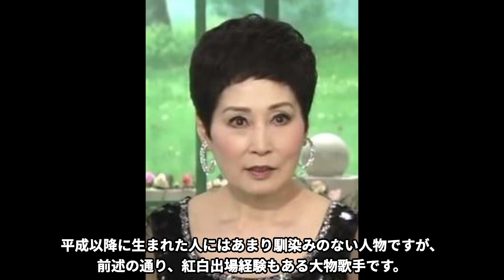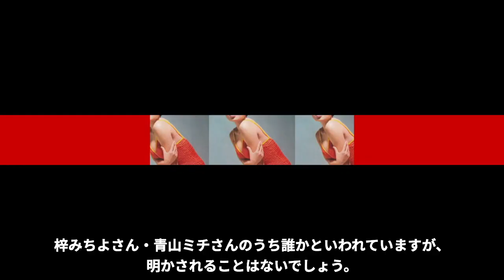黛ジュンの引退余儀なくされた“難病”の正体や現在の職業に驚きを隠せない…「天使の誘惑」で有名な元歌手のセレブ不倫の真相に言葉を失う…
今回は黛ジュンさんを襲った難病の正体や現在の職業、セレブ不倫の真相についてご紹介します！